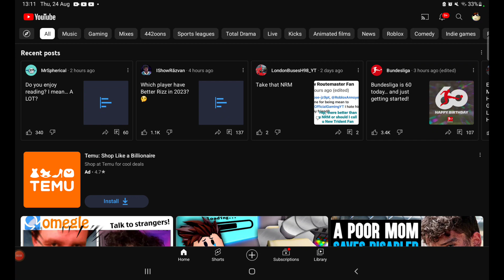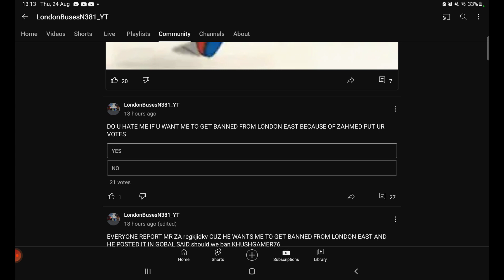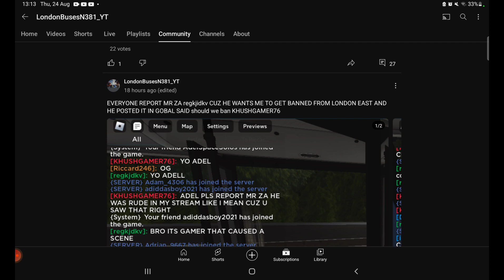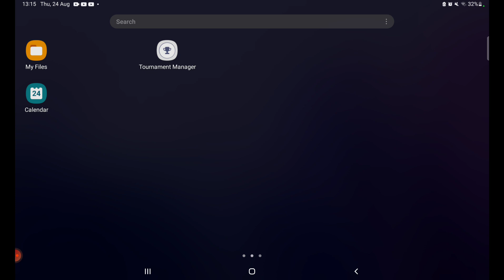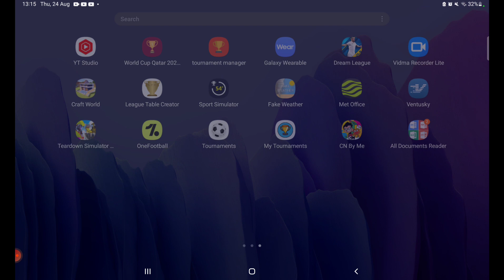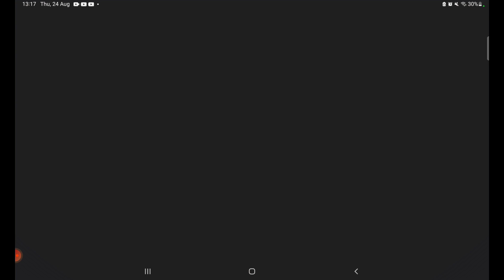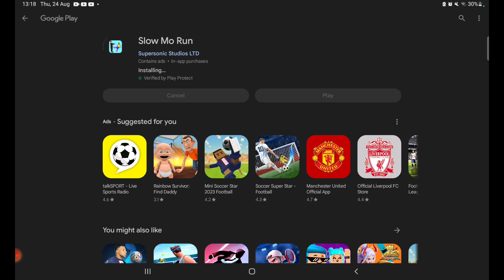Reacting to Stuff